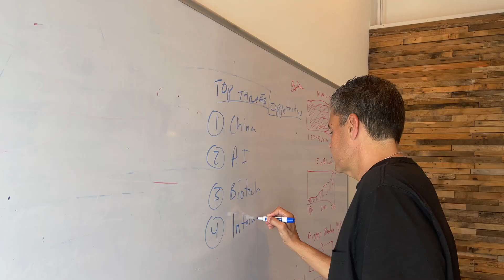The Reason ImmunoGen Was Taken Over Today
🌟 Today's update is nothing short of groundbreaking – our core holding, ImmunoGen, just got acquired by AbbVie at a staggering $31.26 per share! 🚀 This marks our second major takeover in the cancer oncology sub-sector in the past year, with CGEN being scooped up by Pfizer for a whopping $43 billion back in March. These wins are great and all but there's more to it than that. My goal is to provide you with the why and the happenings behind the scenes.

💡 Now, let's dive into why these takeovers are happening, and it all boils down to one word: ADCs, or antibody drug conjugates. These are often referred to as "smart chemo." Imagine a new class of drugs delivering toxic agents directly to tumor cells while sparing normal cells – that's the game-changing magic of ADCs.

🩹 For those who've faced the harsh reality of cancer, you'll understand the importance of minimizing damage to healthy cells during treatment. Traditional chemotherapy, or "chemical therapy," can be compared to dropping nuclear bombs on your immune system – indiscriminate and damaging. ADCs, on the other hand, act like precision smart bombs, targeting only the tumors and bad cells, a true revolution in precision medicine.

🌐 This breakthrough has the potential to change the narrative around cancer treatment. Our mission at Behind the Markets is to stay ahead of the curve in the oncology sphere, and we're currently delving into a myriad of other ADC companies in late phase two and early phase three trials. 🕵️‍♂️ We're on the lookout for the next big takeover targets in the biotech sector, and I promise to keep you in the loop every step of the way.

🚀 Join us on this exciting journey of innovation and life-changing advancements. Thank you for being part of the Behind the Markets community!